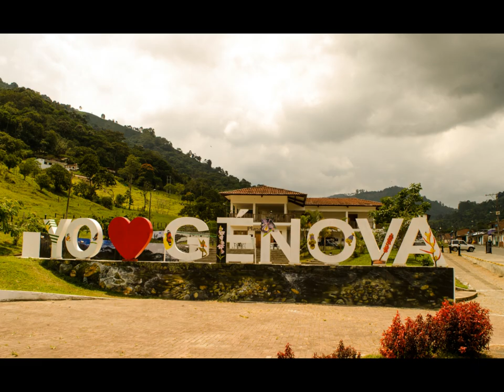Génova Quindío (Panorámicas y Zona Urbana )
Una muestra del Municipio de Génova en cuando a su zona rural, arquitectura y algunas nuevas contracciones.
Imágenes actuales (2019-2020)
Todas la imágenes  @Jhon James Merchán Ángel